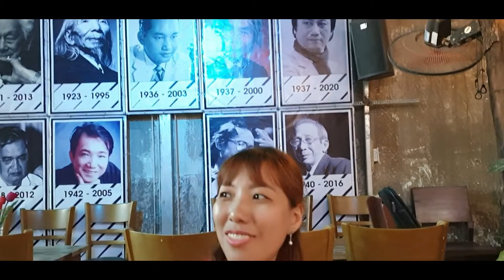HT Guitar Hay